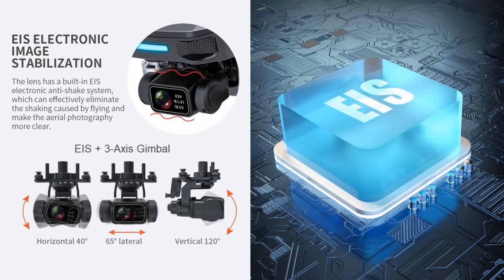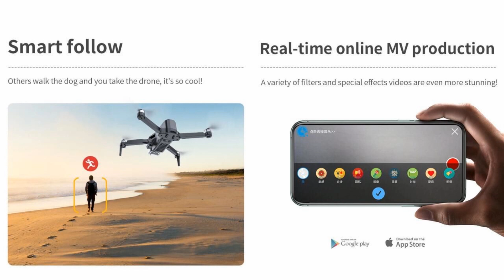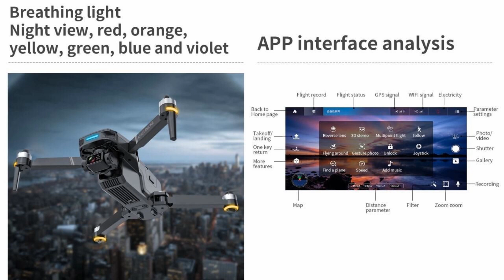KF101MAX 3-Axis Gimbal EIS 2.5K-Video Long Range Drone – Just Released !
KFPlan introduced KF101MAX 3-Axis Gimbal EIS 2.5K-Video Long Range Brushless Drone, upgraded from KF101 / KF101Pro with 3km flight range and 26min flight time for beginners. Please refer to below Ad from $179.99